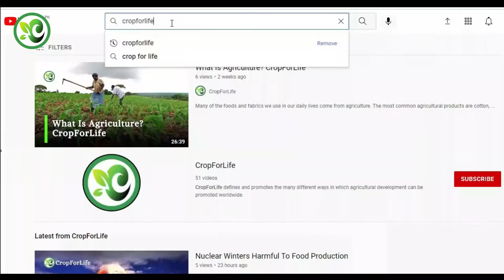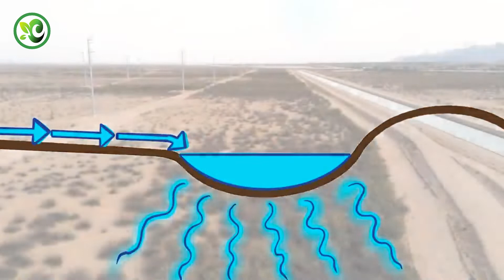A Desert Forest That Grew In Arizona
So here, we are the west of Phoenix in the desert at the central Arizona project canal. This canal brings 500 billion gallons of water every year from the colorado river all the way to the phoenix basin. Eighty percent of the population of Arizona basically gets their water from this canal. Now the colorado river used to flow all the way to the ocean through Mexico.

Corrections And Clarifications
1) Math is correct: what I said was: "it was started in 1973, the year I was born, and it was completed in 1993. so this is about 30 years of this canal being here". this canal has been here since 1993. it is now 2022. that's about 30 years that this canal has been here.
2) The yearly evaporation from the canal is 5 billion gallons, not 5 million gallons.
3) The cap doesn't supply 80% of Arizona's population.  it reaches 80% of arizona's population.